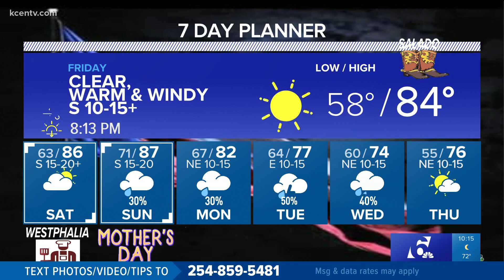Mother's Day weekend forecast in Central Texas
There's a 30 percent chance of rain on Mother's Day in Central Texas.